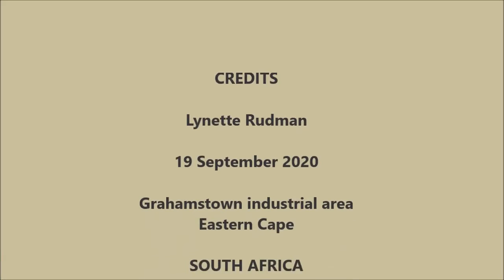Red-billed Oxpecker drinking blood from the open wound on horse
Watch how this Red-billed Oxpecker drinks blood from an open wound on a horse.